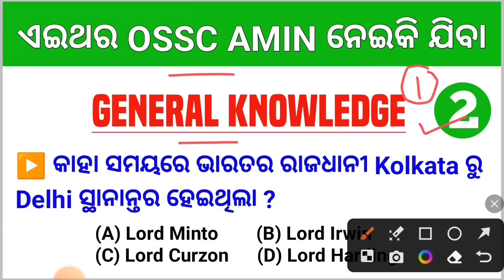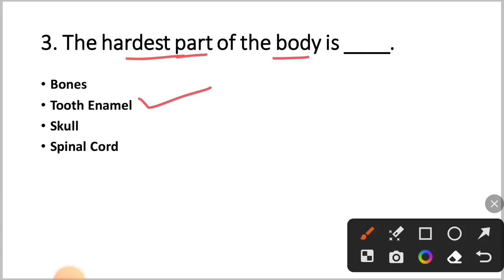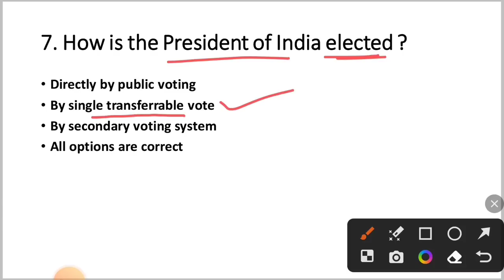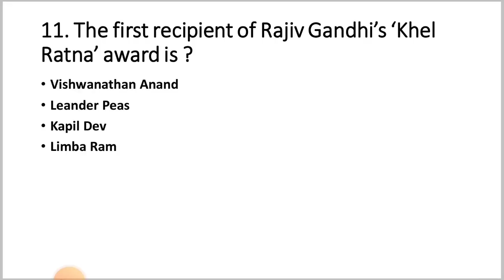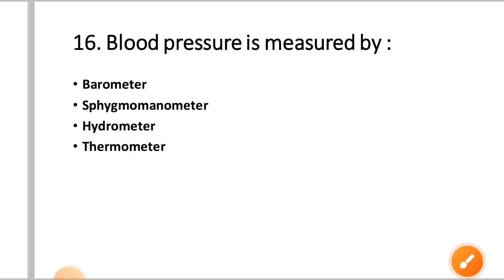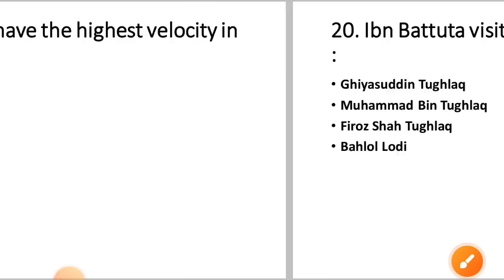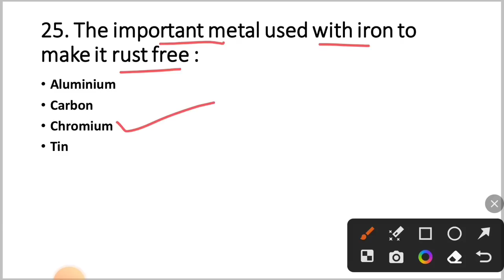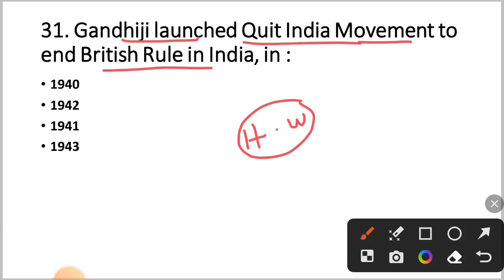GK For OSSC AMIN | General Studies For OSSC AMIN | OSSC AMIN GK Question | By Tapan Sir